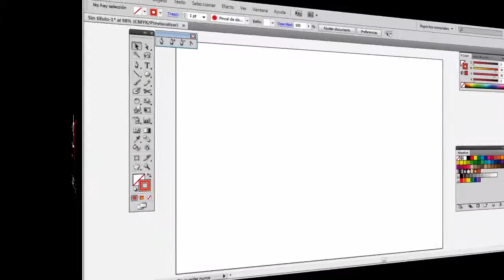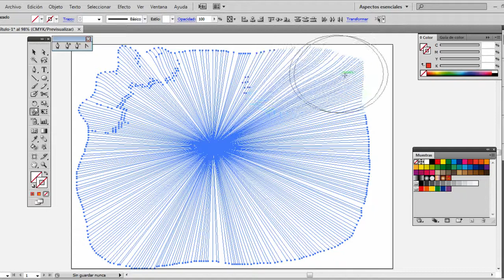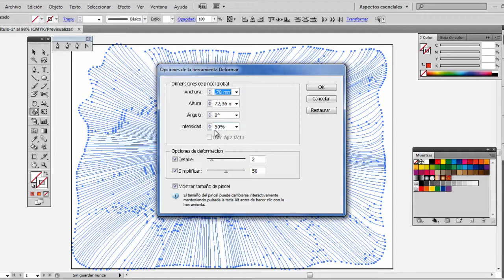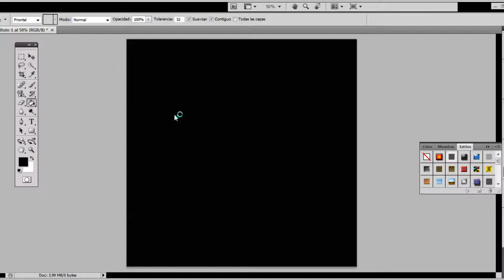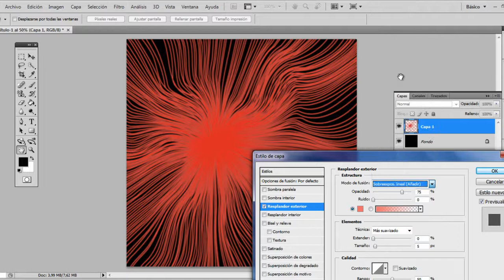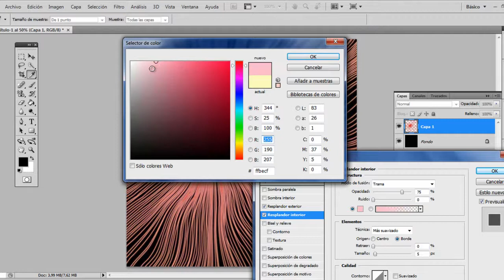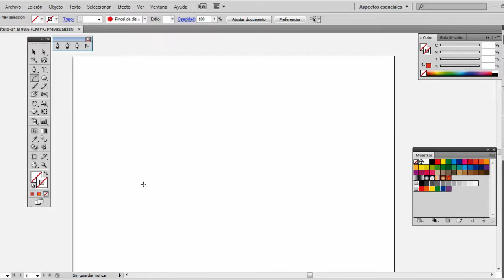Illustrator: Herramientas de Deformación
Trabajo de herramientas de deformación